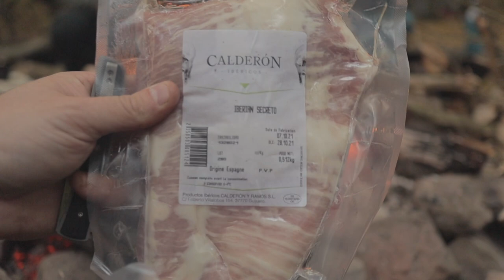Das gab's noch NIE! Bushcraft Community Treffen mit Steak Tasting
*unbezahlteWerbung*
* Dutch Oven Set mit Grillplatte
* Fleischthermometer Inkbird IHT-1S

STATEMENT:
Da abseits von Youtube Kritik kam, die mich und meine Freunde als "Asoziale" betitelt haben, die die Regeln der Trekkingcamps mißachten hier ein Statement meinerseits:
- wir waren mit 4 Hängematten und 2 Zelten insgesamt zu 6. dort - 100% Regelkonform
- wir haben jeglichen Müll, den wir mitgebracht haben auch wieder mitgenommen und zusätzlichen Müll, den wir gefunden haben ebenfalls eingepackt. So wie es sich eben gehört. In jedem meiner Videos weise ich explizit immer daraufhin, dass die Plätze so verlassen werden wie sie vorgefunden wurden (oder noch besser) Stichwort: Leave no Trace
- das Feuer war beim Verlassen des Platzes gelöscht
- die Lage des Trekkingplatzes wurde nicht veröffentlich (öffentlich sind diese aber eh schon seit JAHREN)
- Ja, wir haben Bier in einem umgebauten Hundewagen zum Trekkingplatz mitgebracht. In den FAQs gibt es die "Bitte", dies nicht zu tun - die FAQs waren mir nicht bekannt, in den AGBs ist davon nirgends die Rede. Da die Anreise aber über breite Forstwege geschehen ist wurde keine Vegetation geschädigt
- Ja, wir hatten Spaß - wir haben aber keineswegs im Wald herumgegrölt oder Musik gehört.
Mir wird zudem vorgeworfen, dass ich Leute zum Nachahmen animiere - das hoffe ich doch sehr, dass die Leute die Plätze nutzen und sie genauso hinterlassen wie ich.
In den vielen Jahren, die ich hier schon auf Youtube unterwegs bin und auch die Trekkingplätze besuche sind mir noch NIE vermüllte Plätze aufgefallen - ein Bonbonpapier hier oder dort kommt mal vor, aber hier gehe ich eher von Unachtsamkein oder Versehen aus, als von Vorsatz.
Ich nutze den Rahmen, den die Trrekkingcamps bieten seit Jahren um kleinere private Treffen zu veranstalten, die es mir erlauben legal ein Feuer im Wald zu machen.

AUSRÜSTUNGSLISTE
Essen und Trinken:

Schlafen & Wetterschutz
Ich nutze oft Hängematten und Tarps von Amazonas
Wenn du 10% sparen willst, dann kontaktier den Sven

Spezielle Bushcraft Ausrüstung:
*Manly Patriot
*Joker Ember

Kamera Equipment:
*Micro SD Karte 64GB